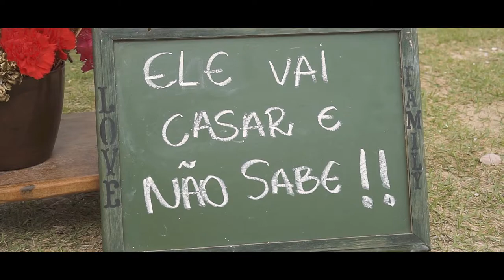Casamento a dois surpresa Michele e Rudnei (Praia Vermelha do Norte - Ubatuba - SP)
Ele não sabia que ia casar...